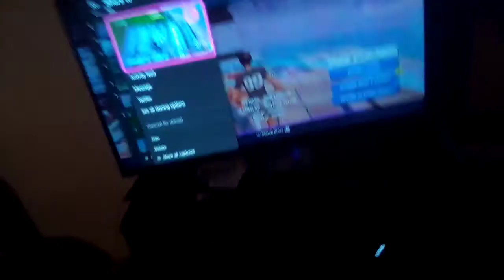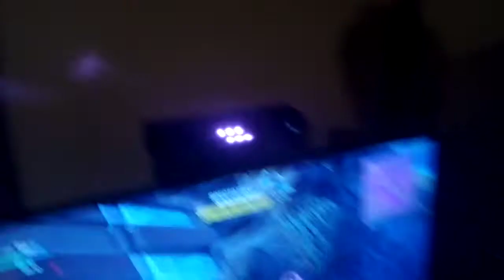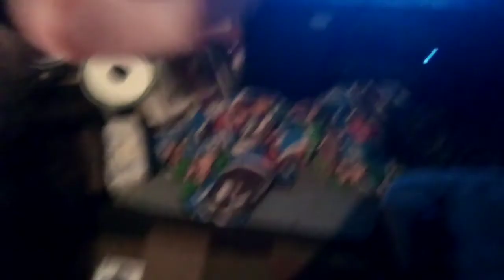26th duo win fortnite and total wins 166.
if you're wondering what I was doing I was spectating up my teammate I need help me get this gwin when I had it.  it took a miracle to get it. just wow. unbelievable